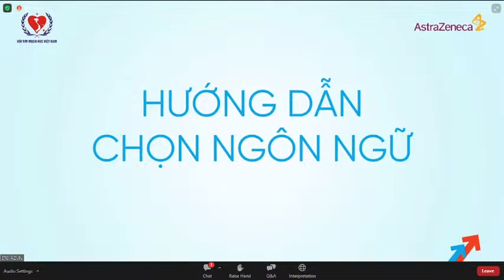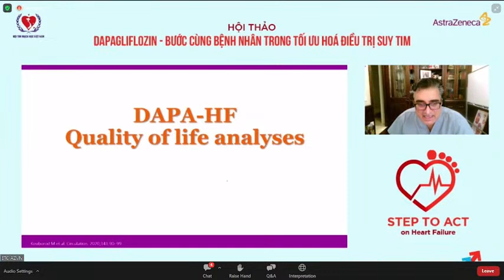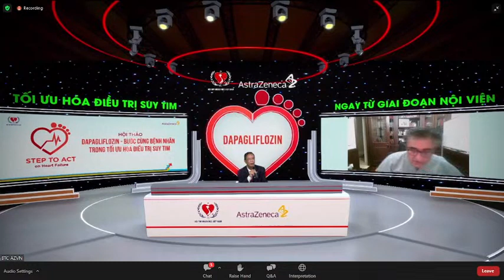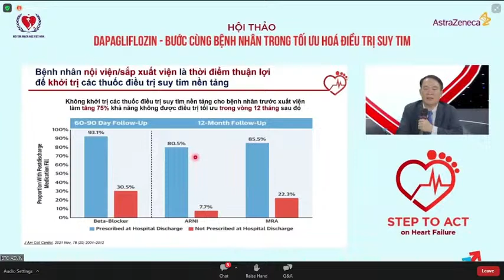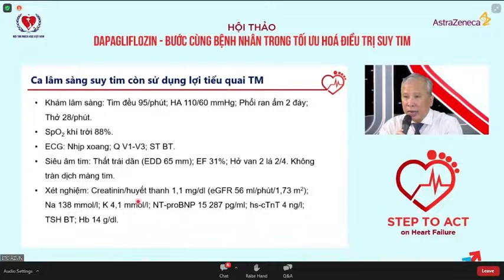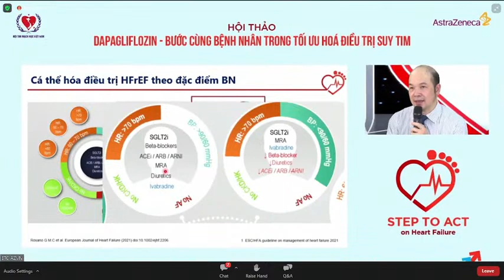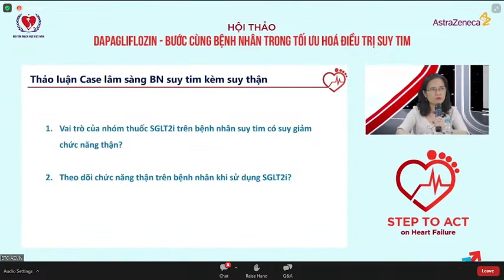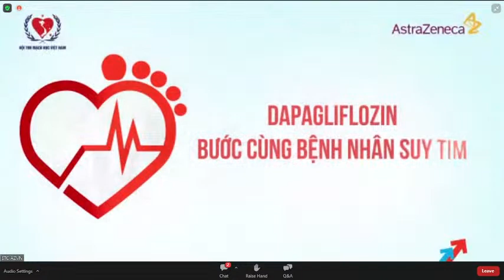Hội thảo: Dapagliflozin - Bước cùng bệnh nhân trong tối ưu hóa điều trị suy tim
Kính gửi Quý Bác sĩ/ Dược sĩ,
Công ty TNHH AstraZeneca Việt Nam phối hợp cùng Hội Tim Mạch Học Việt Nam xin trân trọng kính mời Quý Bác sĩ/ Dược sĩ tham dự Hội thảo khoa học trực tuyến với chủ đề DAPAGLIFLOZIN - BƯỚC CÙNG BỆNH NHÂN TRONG TỐI ƯU HÓA ĐIỀU TRỊ SUY TIM.
Hội thảo là diễn đàn để các chuyên gia trong và ngoài nước cập nhật thông tin và trao đổi kinh nghiệm trong bước tiến của Dapagliflozin trong tối ưu hóa điều trị suy tim từ bước khởi đầu.
Công ty Astrazeneca phối hợp cùng Hội Tim Mạch Học Việt Nam xin chân thành cảm ơn và hẹn gặp Quý Bác sĩ/ Dược sĩ tại hội nghị trực tuyến.
Trân trọng.

09:00 - 09:05 Phát biểu chào mừng - Ông Nitin Kapoor - Chủ tịch kiêm Tổng Giám đốc AstraZeneca Việt Nam và Các thị trường mới nổi khu vực Châu Á
09:05 - 09:10 Phát biểu khi mạc - GS.TS.BS. Đặng Văn Phước
09:10 - 09:35 SGTL2i - Nền tảng mới trong điều trị Suy tim PSTM giảm - GS. Subodh Verma
09:35 - 10:00 Bàn luận - chủ tọa & Báo cáo viê
10: - 11:50 Ứng dụng SGT2i trên các trường hợp lâm sàng điển hình trong quản lý suy tim Nội viện và Ngoại viện - PGS.TS.BS. Phạm Mạnh Hùng - PGS.TS.BS. Hồ Huỳnh Quang Trí - PGS.TS.BS. Hoàng Văn Sỹ - TS.BS. Vũ Quỳnh Nga
11:50 - 12:00 Tổng kết - - GS.TS.BS. Đặng Văn Phước